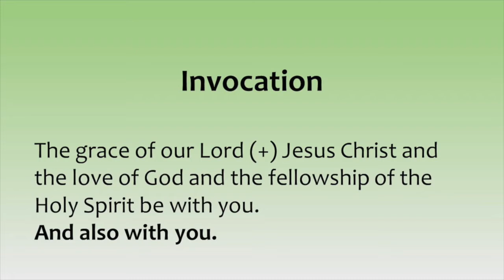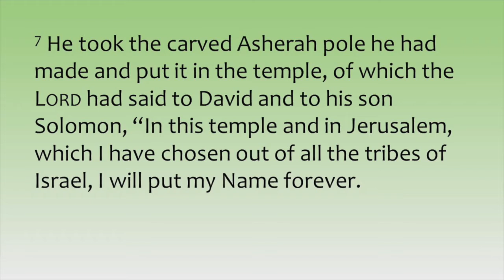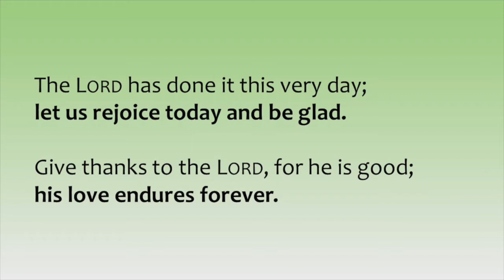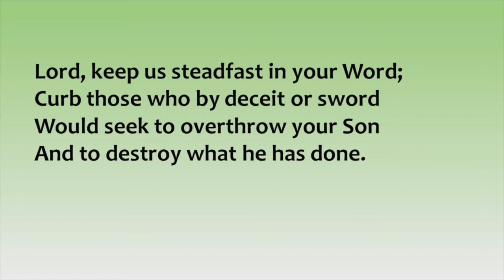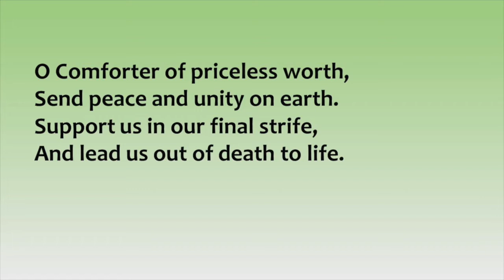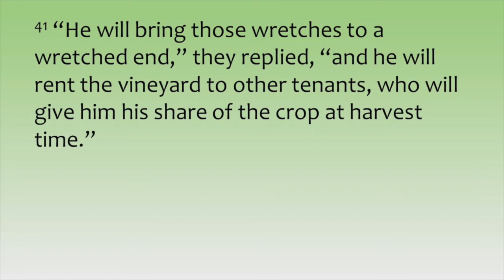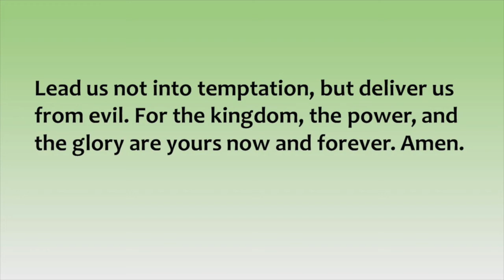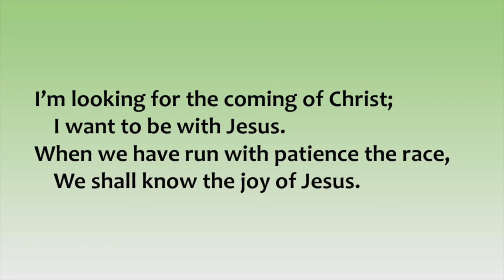Worship at Home: 18 October 2020 - Matthew 21:33-43